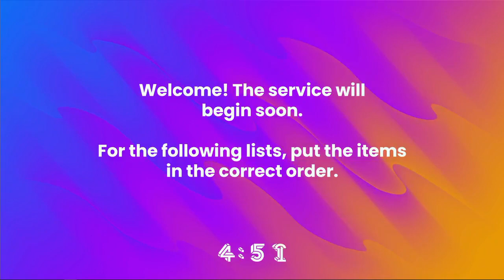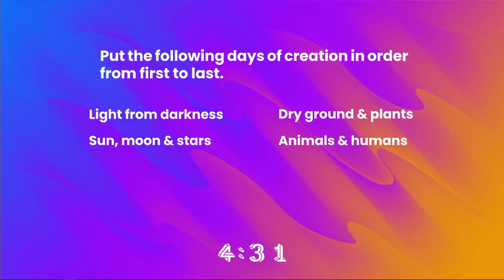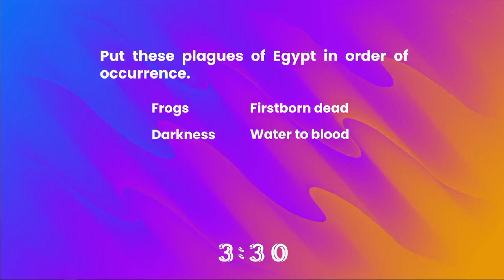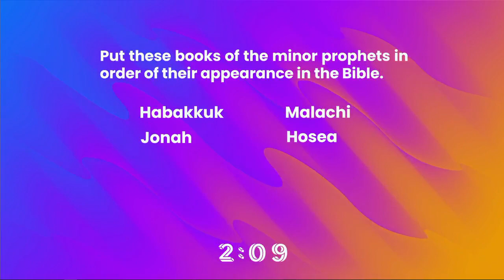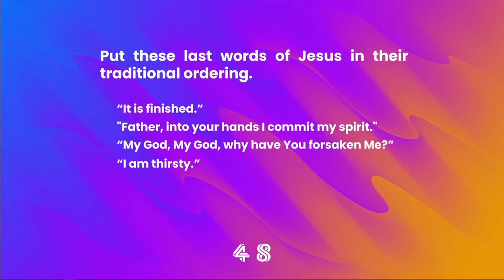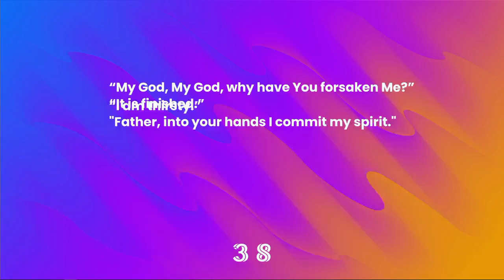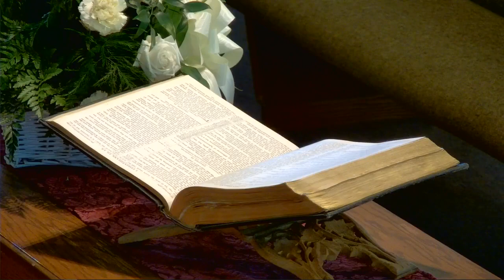May 21, 2023